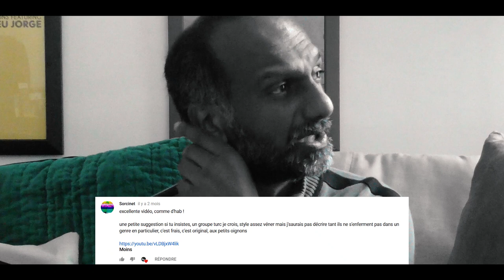GRUP SES ALLIANCE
Sur une recommandation de Sorcinet on revient aujourd'hui sur l'album Alliance par (Grup) Ses, beatmaker d'Istanbul qui fait revivre la musique des netlabel du milieu des années 2000. Un joli p'tit bijou dans l'ensemble.